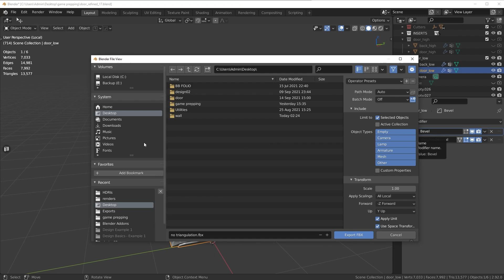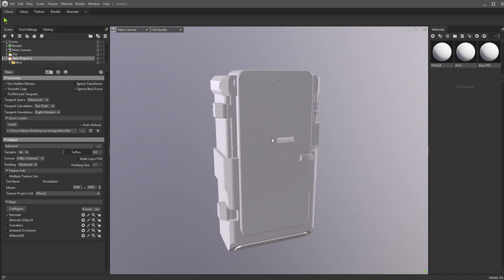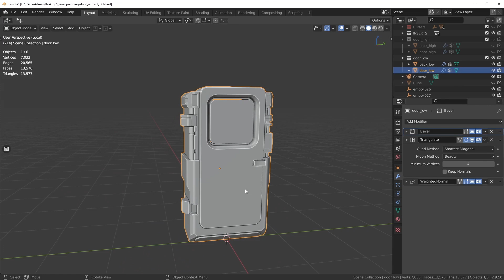Why you should triangulate your game assets (Blender)